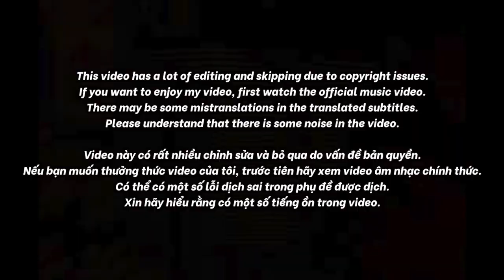🇻🇳🇰🇷🔥Korean Hiphop Junkie react to Tay-Lai Pro - JustaTee x Double2T | Rap Việt 2023 (VN/ENG)